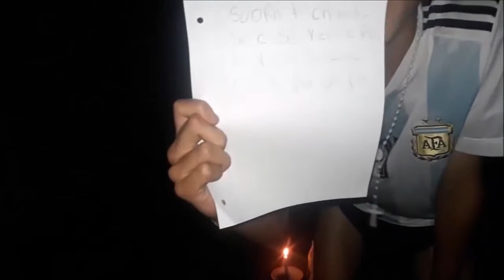Como invocar a LA MONJA VALAK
Estamos a nada de Halloween y se me a ocurrido comentar un video de invocaciones, concretamente a la monja, de la pelicula "La monja", espero que lo disfrutéis.